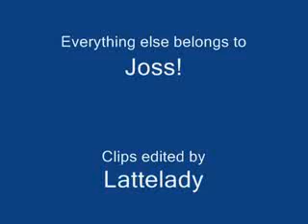River/Jayne - River In The Wings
River is a ballerina turned killing machine.  I've taken Summer Glau's dance scenes from an Angel episode and cut them into Firefly/Serenity scenes.